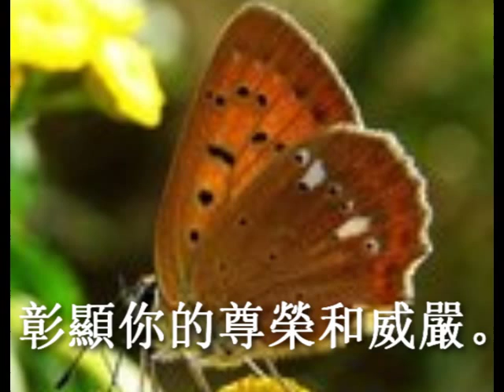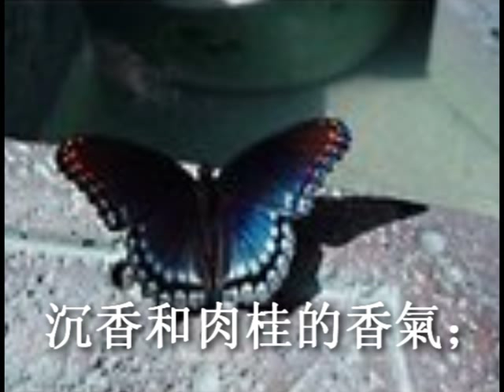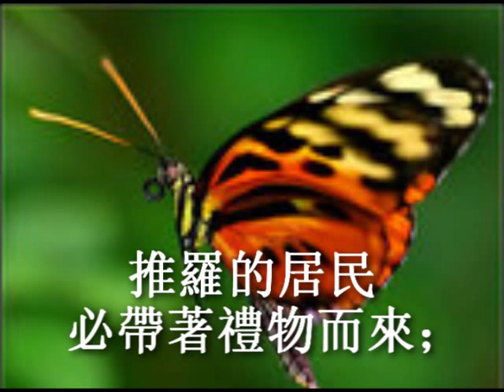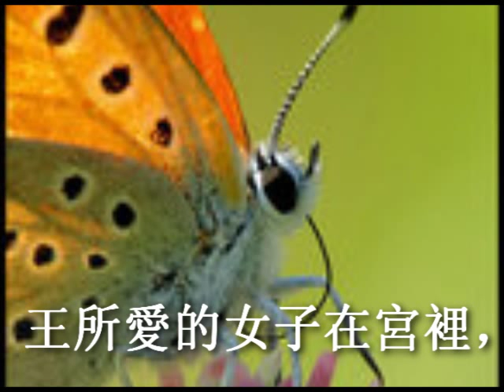Psalm 45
Bible reading